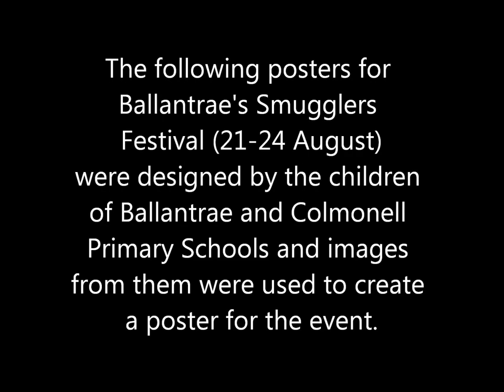Posters for Ballantrae's Smugglers Festival 2013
The following posters for Ballantrae's Smugglers Festival (21-24 August) were designed by the children of Ballantrae and Colmonell Primary Schools and images from them were used to create a poster for the event (which is at the end of the video).

For more information about Ballantrae's Smugglers Festival, 21st - 24th August 2013, see our